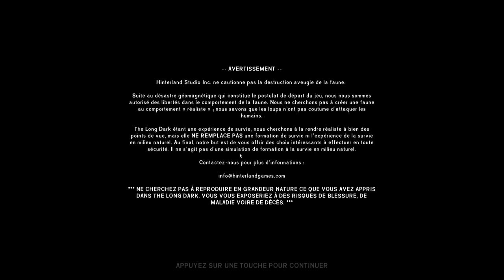The long dark FR [Histoire] #4 - Les échos d'Astrid (2)